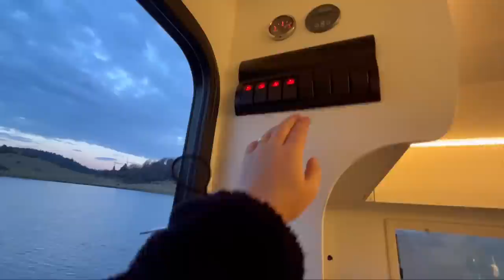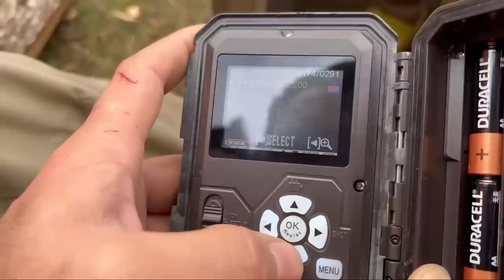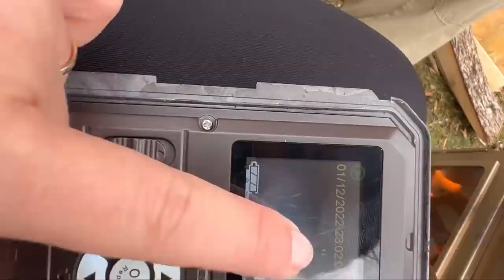YAĞMURLU GECEDE KAMPA KURT GELDİ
365 Gün Doğadayız’ın yeni bir videosundan herkese merhaba. Bu videomuzda kamp yeri olarak göl kenarı yayla bölgesini seçtik. Doğanın içerisinde huzur dolu bir karavan kampı yaptık. Her ne kadar kamp alanlarına karavan ile gitsek de doğayla iç içe olmak için genellikle karavan dışında vakit geçirmeye çalışıyoruz. Bu videomuzda diğerlerinden farklı olarak yeni aldığımız foto kapanı denedik. Foto kapanı izlediğimizde gece yoğun yağmur yağışında kampımıza Kurt’un geldiğini gördük. Neyseki kurtla karşılaşmadık. Herkese iyi seyirler diliyoruz.

Merhabalar, 365 gün doğadayız kanalı olarak bizler Taha ve Dilara. 3 yıllık çekme karavan maceramızın ardından artık Unimog aracın arkasında karavan ile seyahatler yapıyoruz. Uzun yıllar boyunca sürecek Türkiye Turu ve Orta Asya seyahatine çıkmayı planlıyoruz. Sevgiler.